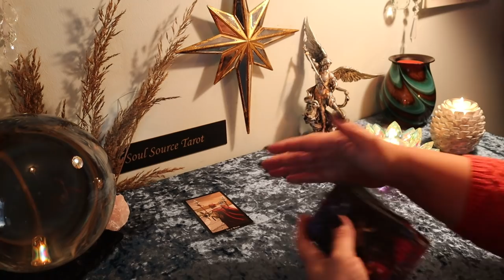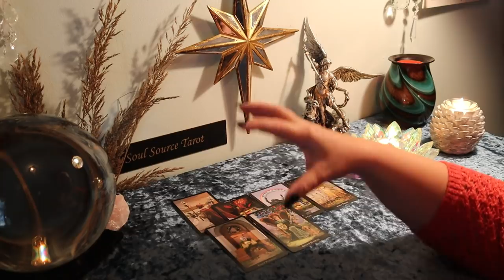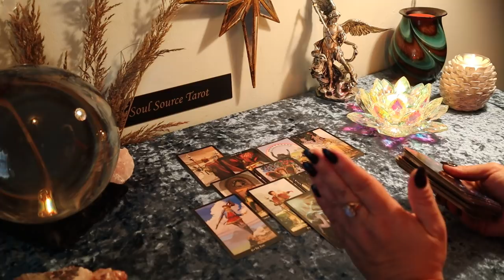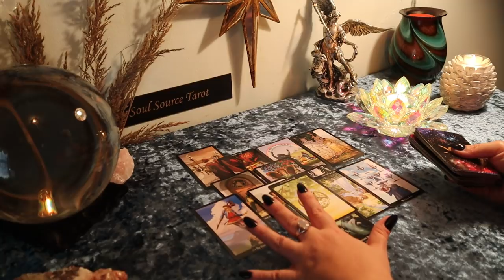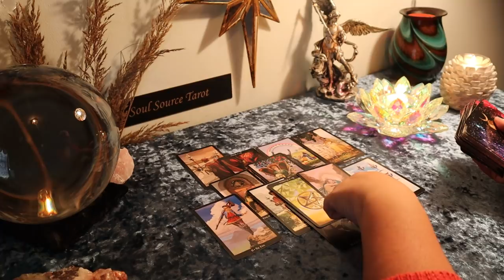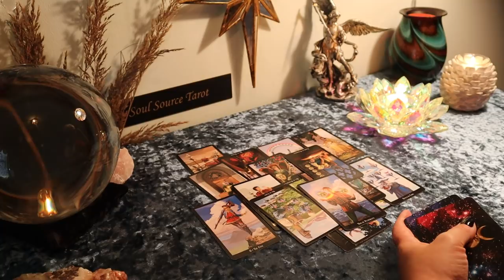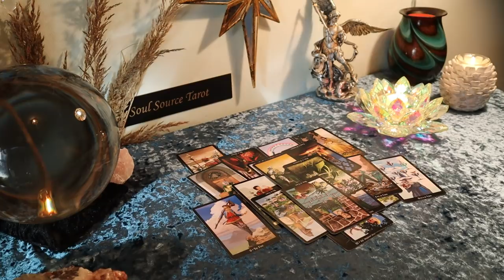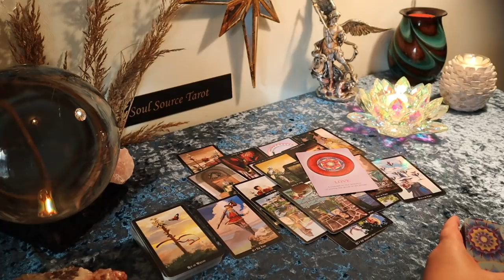The Daily Vibe....✧ Exciting New Beginning✧ Daily Tarot Reading